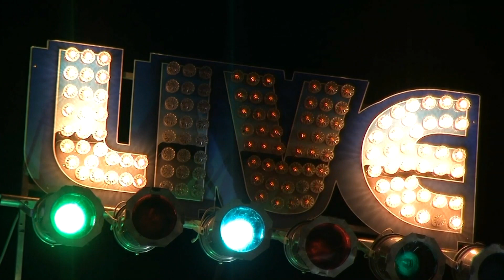Adi Vasile Majorat part 4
Cântă formația Laly Todor, soliști: Pavel Zăvoianu, Trandafir Bănățeanu și Stănescu Nicolae Sîț